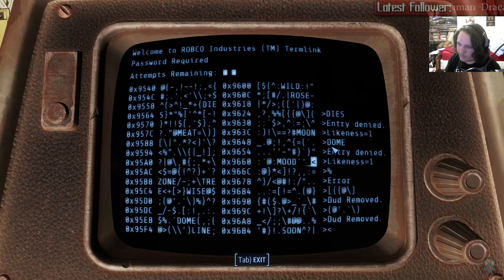Let's Stream: Fallout 4 Survival Difficulty(Gun/Melee Hybrid) ► Part 8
Fallout 4 is here and we're on the highest difficulty!